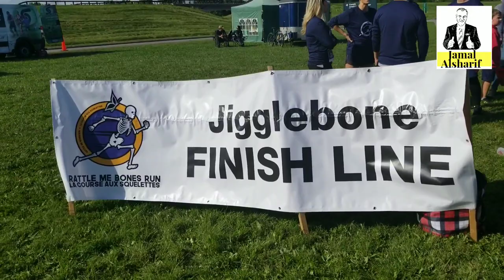Ottawa 111 Rattle Me Bones Run